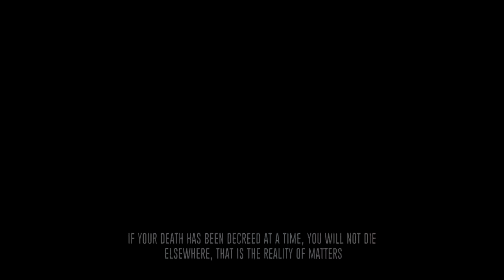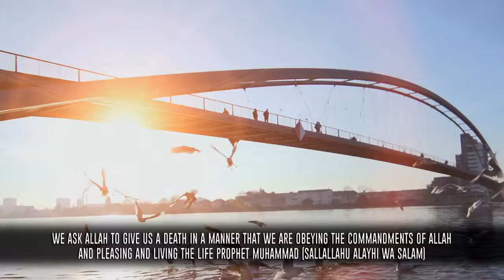A Confused Look By The Angel Of Death||Teaching Of Islam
A confused look by the angel of death, a good reminder from brother Sulaiman Moola about death and how we cannot escape it.